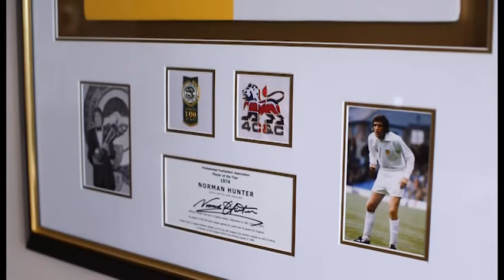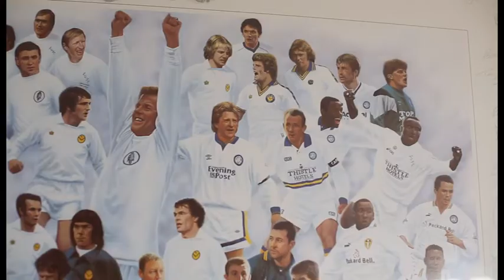Life After United Episode 5 part 1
Life After Leeds United. Noel Whelan, Norman Hunter and David Wetherall. Sadly, Norman died on Friday, April 17, 2020 and this is a tribute to the man as he allowed these cameras into his home in Leeds.